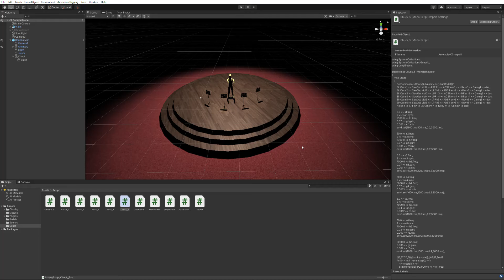String Orchestra (Chords) - ChucK Violin Sound in Unity